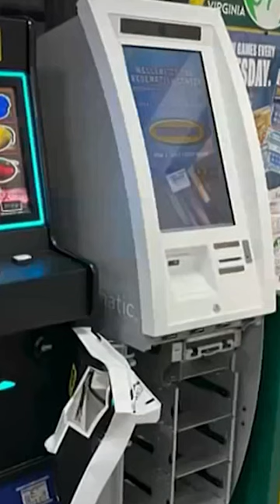Thieves use ‘jaws of life' to pry open ATMs | NBC4 Washington